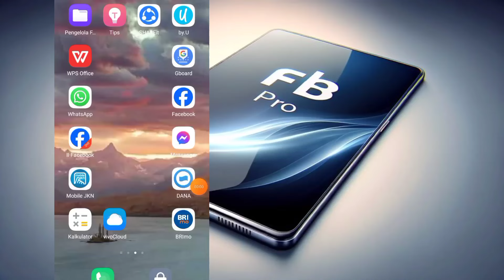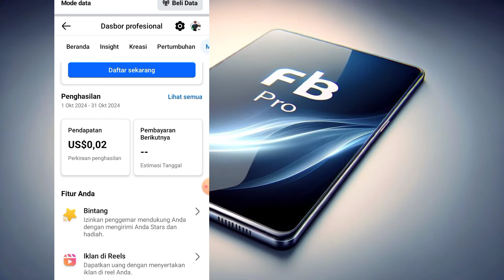5 SYARAT MENERIMA UNDANGAN IKLAN DARI REELS FACEBOOK, STRATEGI MENINGKATKAN PENGHASILAN REELS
INILAH 5 SYARAT MENERANGKAN UNDANGAN DARI REELS FB PRO DAN STRATEGI MENAIKKAN PENDAPATAN REELS FACEBOOK PRO

AAMIIN YA RABBAL AALAMIIN

VIDEO LAINNYA;
Cara mendapatkan banyak Views di reels Facebook;